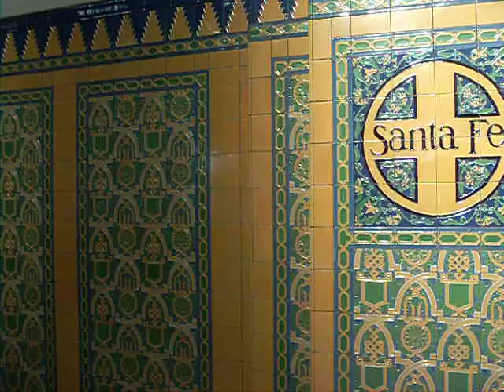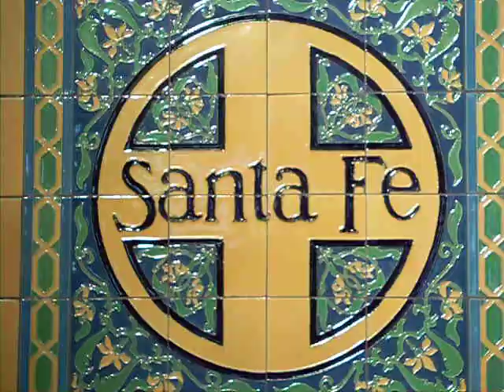Inside the Santa Fe Train Depot - San Diego, CA.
The Santa Fe Depot was built to be open in time for the 1915 Panama California Exposition in Balboa Park in San Diego. The inside is much the same as when it opened including the lights, wooden benches and hand-made custom tiles on the walls.
Amtrak, Coaster commuter trains & San Diego Trolleys all stop at the depot.